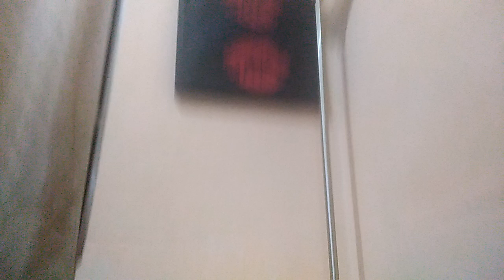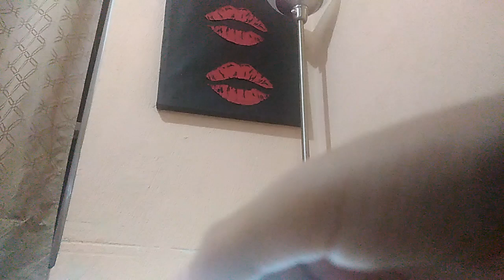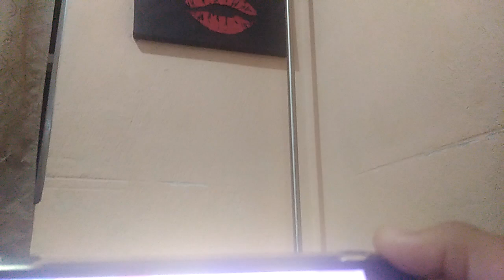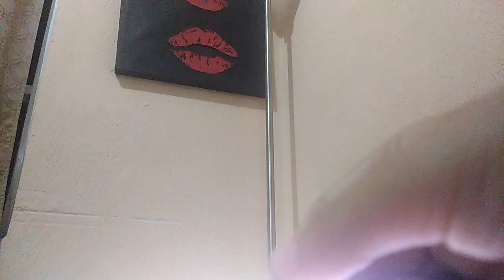2 de agosto de 2024